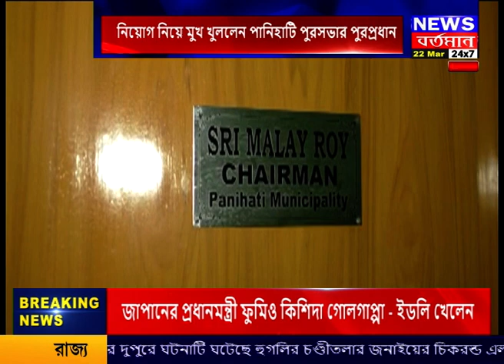নিয়োগ নিয়ে মুখ খুললেন পানিহাটি পুরসভার পুরপ্রধান